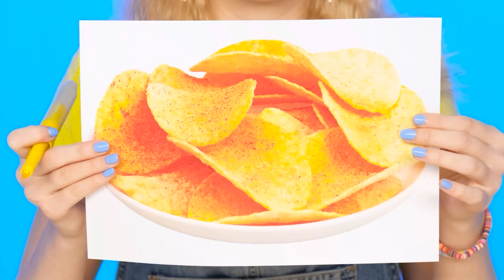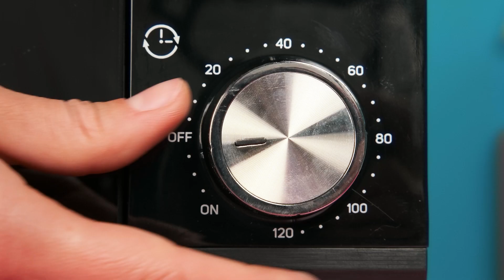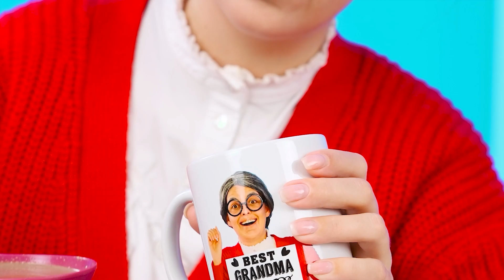Thử thách nấu ăn giữa tôi và bà | Ai Thắng Cuộc Chiến Bí Mật Nhà Bếp Fun Challenge